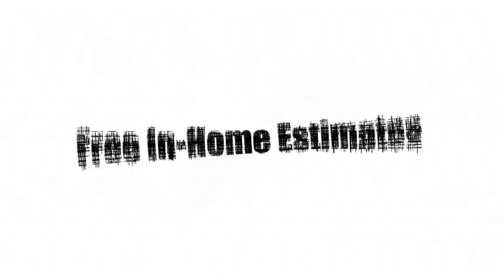Palm Springs Plantation Shutters by Gallery Shutters 800 462 8777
We also provide the following:

- Shutters In Palm Springs
- Plantation Shutters In Palm Springs
- Window Shutters In Palm Springs
- Wooden Shutters In Palm Springs
- Poly Shutters In Palm Springs
- Custom Shutters In Palm Springs
- Shutters For Sliding Glass Doors In Palm Springs
- White Shutters In Palm Springs